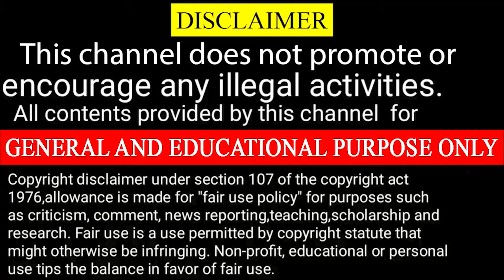புரட்சிக்கவிஞர் பாரதிதாசனார் பிறந்தநாள் சிந்தனைகள் | முனைவர் ந.பன்னீர்செல்வம்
புரட்சிக்கவிஞர் பாரதிதாசனார் பிறந்தநாள் சிந்தனைகள். முனைவர் ந.பன்னீர்செல்வம் அவர்கள் புரட்சி கவிஞர் பாரதிதாசனாரின் பாடல்களை படுகிறார்.